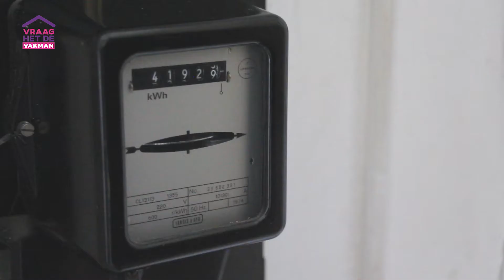Vraag het de vakman - Hoe voorkom je vocht en schimmel in huis?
Wil je weten hoe je vocht en schimmel in huis voorkomt? Bekijk dan dit filmpje! Onze vakman Jurrie legt in 5 stappen uit hoe je vocht en schimmel kunt voorkomen.